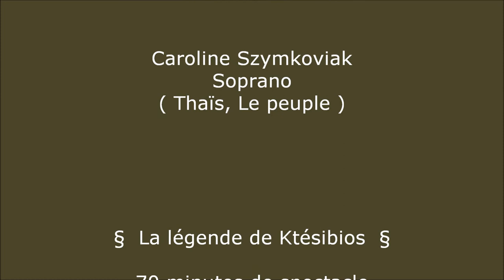La Légende de Ktésibios, extraits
L'ingénieur Ktézibios invente l'orgue hydraulique  à Alexandrie au IIIème siècle avant Jésus Christ.  Cette merveilleuse invention, imposante et ingénieuse a le pouvoir de guérir, d'envoûter, de faire danser mais aussi de faire peur au peuple...
 Théâtre, chant et La puissance archaïque de l'orgue sont associés dans un spectacle vivant, un opéraconté  : La Légende de Ktézibios.